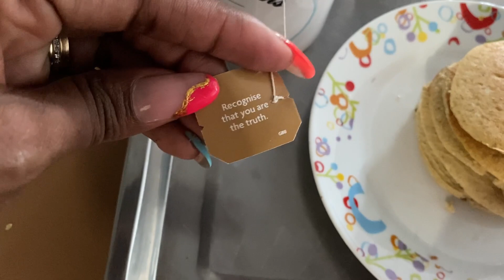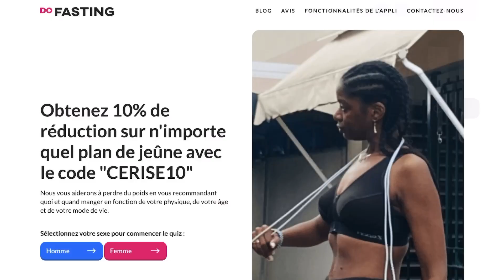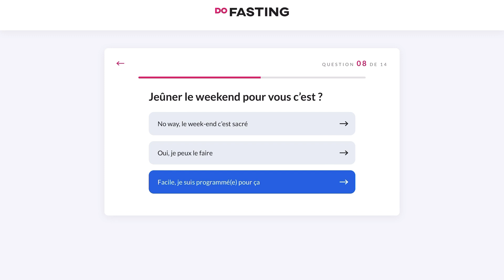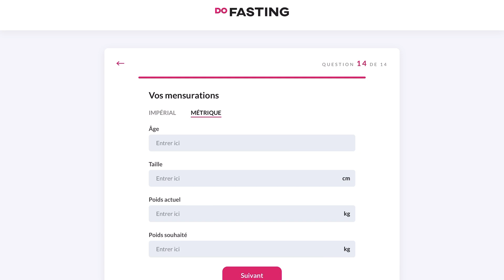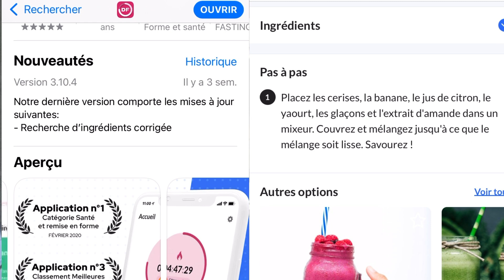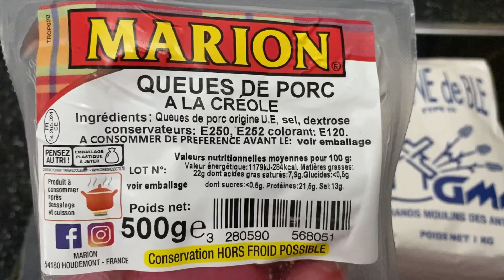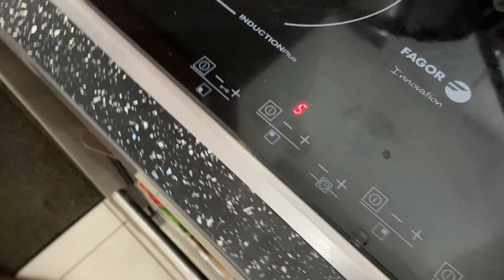Ce que je mange dans une journée | jeune intermittent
SOYONS AMIS :
💌 Inscris toi dans ma newsletter pour avoir plus d’infos, plus de codes promos et plus de bon plan

🍒Je remercie mon cousin d'avoir réalisé la musique de mon générique de fin et de me donner l'autorisation de l'utiliser, voici son lien :

Pour récupérer de l’argent quand tu achètes sur le site de la SNCF, Sephora, Nike... je passe par
Si toi aussi tu veux récupérer de l’argent grâce à tes achats parraine